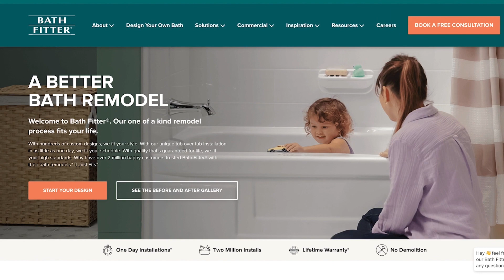Springtime Home Renovation: Bathroom Edition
With Bath Fitter, you can finally Take Back Your Bath and create a space you’ve been longing for that’s affordable, time saving and stylish